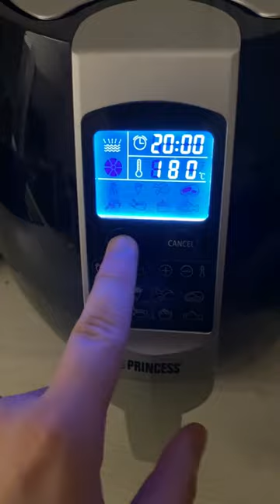Hallo. Ich hab Kartoffeln. - out of context